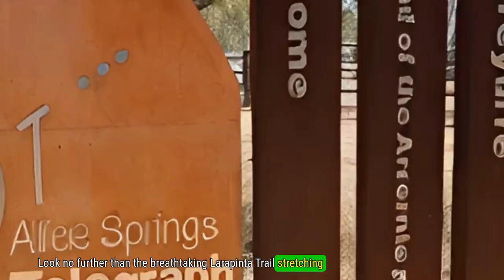Embrace the Unknown: Fund Your Lapinta Trail Hiking Trip with Find That Finance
Curious about the wonders awaiting you on the Lapinta Trail in Northern Territory, but concerned about the financial aspect of your adventure? Find That Finance can help you secure a loan to cover your travel expenses and make your hiking dreams come true. With their seamless application process and flexible repayment options, you can embark on your journey with peace of mind. Embrace the unknown and start your Lapinta Trail hiking experience with confidence, thanks to Find That Finance.